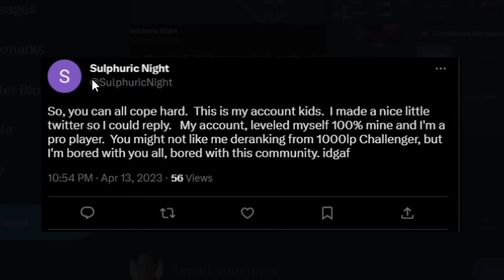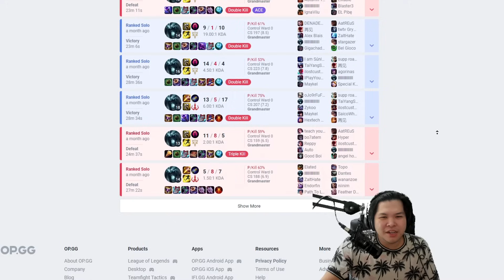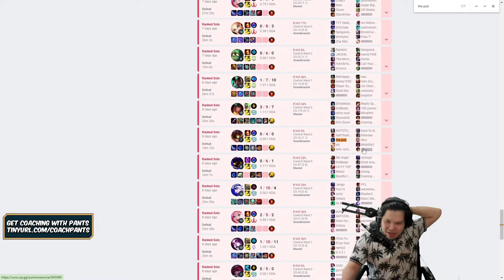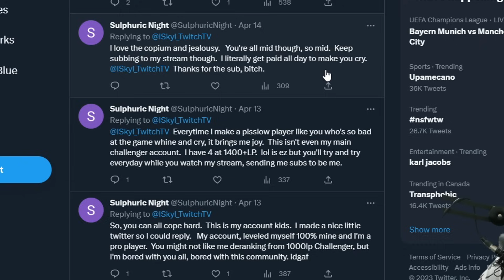This Delusional Iron 4 Player bought a 1000 LP Challenger account and brought it to Bronze in 1 week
GJSantos
TopAvenue